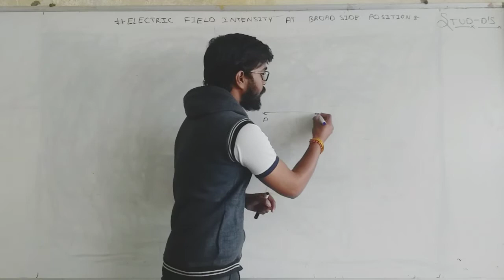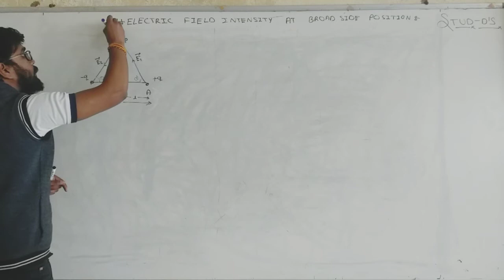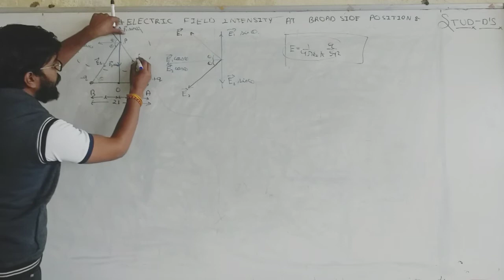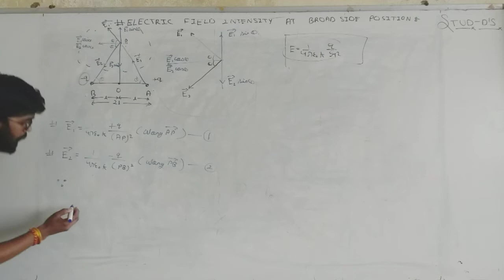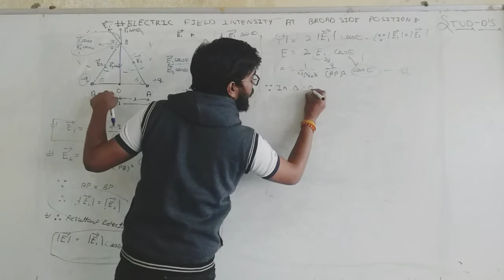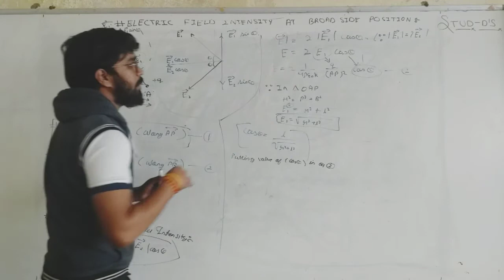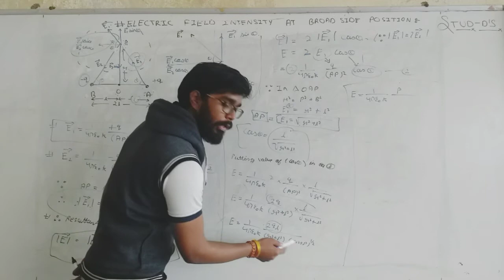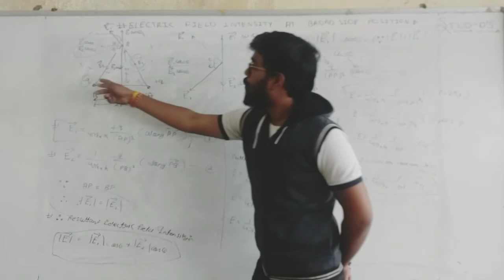ELECTRIC FIELD INTENSITY AT BROADSIDE POSITION | by DEVENDRA BARSAIYA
this video contains a detailed explanation of electric field intensity at broadside position with derivation and diagram.

you can also follow us on:

DEVENDRA-

DEVENDRA-